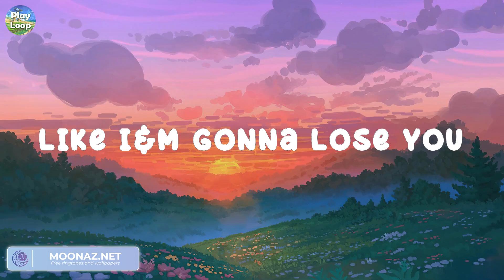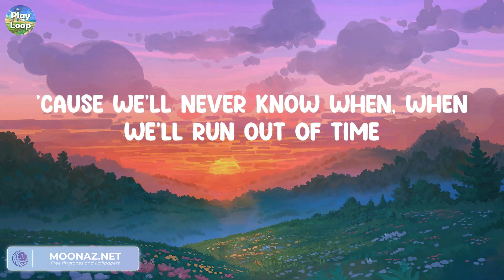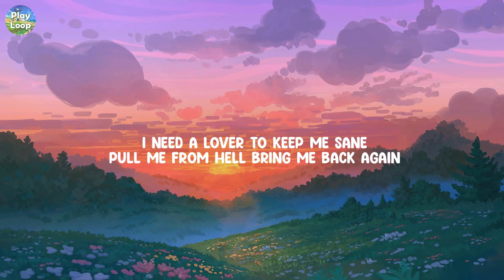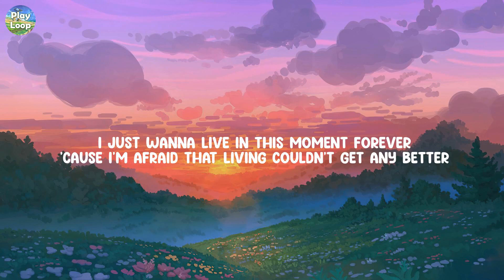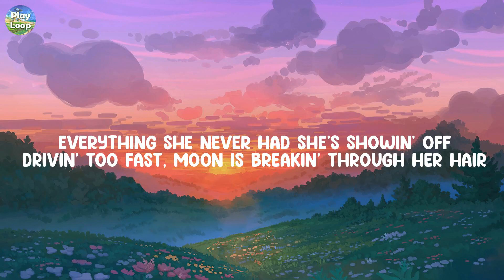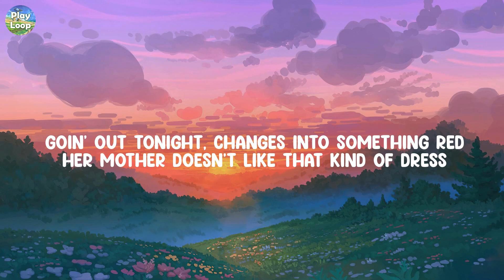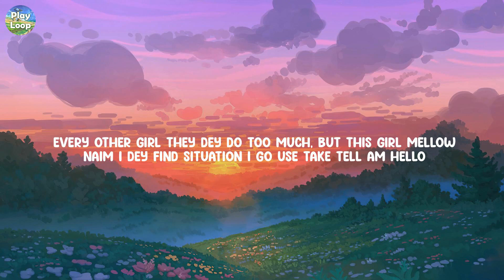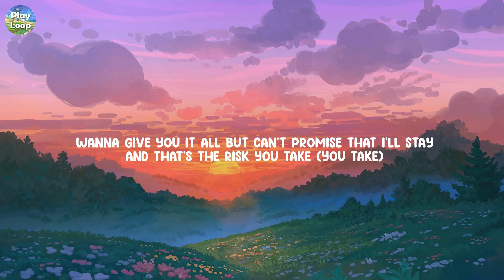Like I'm Gonna Lose You - Meghan Trainor / Troye Sivan - Angel Baby (Lyrics) (Mix)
Like I'm Gonna Lose You - Meghan Trainor / Troye Sivan - Angel Baby (Lyrics)